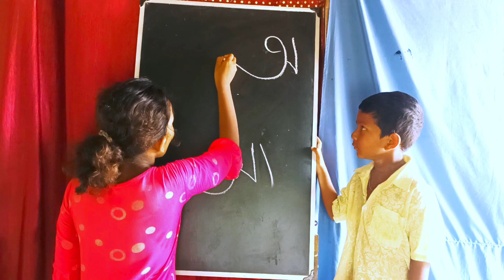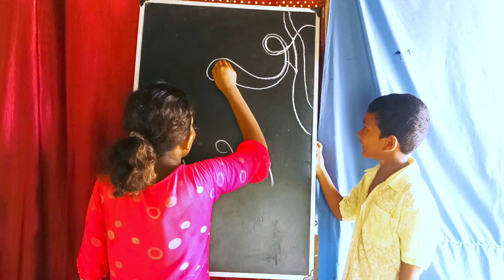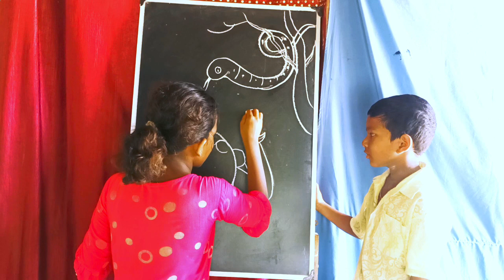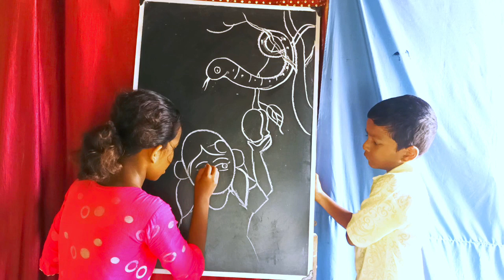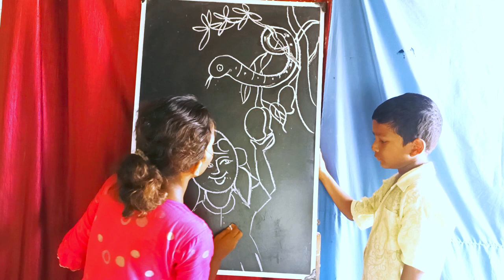খুব সহজেই ছোটদের ছড়া ছবি আঁকা শেখা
hello friends, welcome to 'art india'